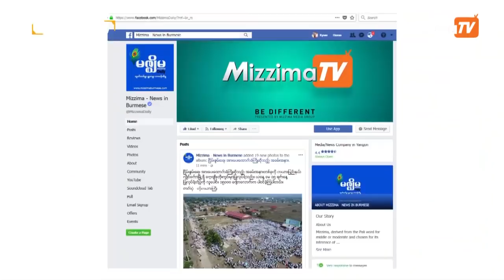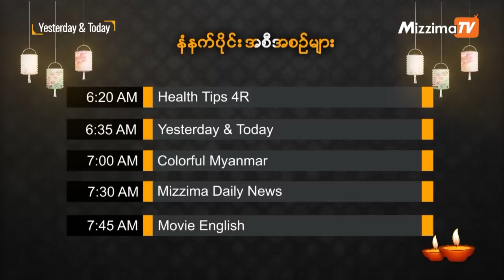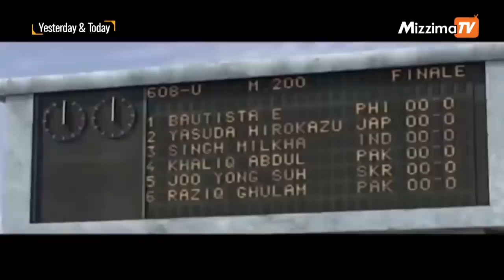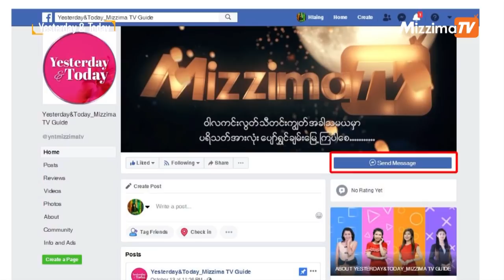Yesterday & Today (ေအာက္တိုဘာလ ၂၈ ရက္၊ ၂၀၁၈)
Mizzima TV Channel မွာ မေန႔က ဘာေတြ ထုတ္လႊင့္ခဲ့လဲ ဒီေန႔မွာ ဘာေတြ ထုတ္လႊင့္သြားမလဲဆိုတာကို ေျပာျပထားတာမို႔ ဒီေန႔ ဘယ္လို စိတ္ဝင္စားစရာ အစီစဥ္ေကာင္းေလးေတြ ပါလဲဆိုတာ ၾကည့္လုိက္ရေအာင္ေနာ္